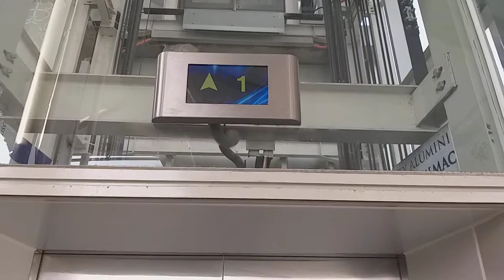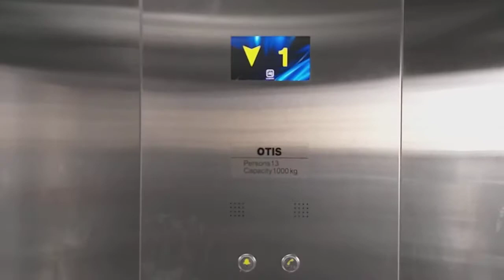OTIS Gen 2 Scenic Elevator at Boulevard Utara LRT Station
Lintas Rel Terpadu Jakarta atau disingkat LRT Jakarta adalah sebuah sistem angkutan cepat dengan kereta api ringan(LRT) yang direncanakan akan dibangun di Jakarta, Indonesia. Ada 2 penggagas LRT di Jakarta, Pemprov DKI yang akan membangun LRT dalam kota dengan nama LRT Jakarta dan PT Adhi Karya yang akan membangun LRT yang menghubungkan Jakarta dengan kota sekitarnya dengan nama LRT Jabodebek. LRT ini dioperasikan oleh PT LRT Jakarta (Anak perusahaan Jakpro).

Floor
Up: 2 - 3
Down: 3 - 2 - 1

Location
Jl. Boulevard Raya, Kelapa Gading, Kota Jakarta Utara, Daerah Khusus Ibukota Jakarta 14240